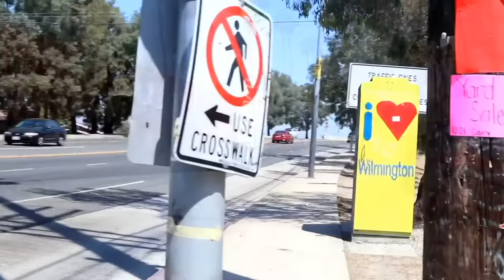BOBO - EPISODE 128 - ROADIUM RADIO - HOSTED BY TONY A. DA WIZARD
BOBO